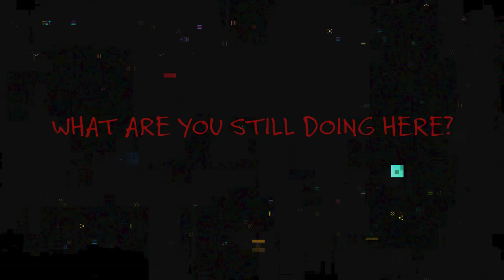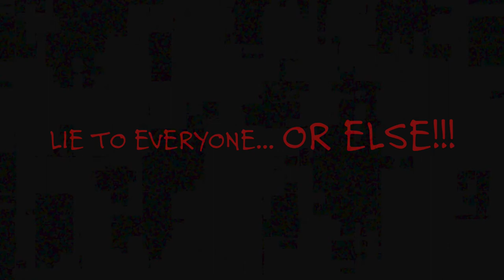𝐫𝐞𝐥𝐞𝐚𝐬𝐞_𝐦𝐞.ram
ʸᴼᵁ ᴬᴿᴱ ᴿᵁᴺᴺᴵᴺᴳ ᴼᵁᵀ ᴼᶠ ᵀᴵᴹᴱᵎ ʸᴼᵁ'ᴿᴱ ᵀᴼᴼ ˢᴸᴼᵂᵎ ʸᴼᵁ'ᴿᴱ ᵀᴼᴼ ᵂᴱᴬᴷᵎ ʸᴼᵁ'ᴿᴱ ᵀᴼᴼ ᴾᵁᴺʸᵎ ʸᴼᵁ'ⱽᴱ ᴳᴼᵀ ᴺᴼᵀᴴᴵᴺᴳ ᴼᴺ ᴹᴱᵎ ᴵ ᴬᴸᵂᴬʸˢ ᵂᴵᴺᵎ